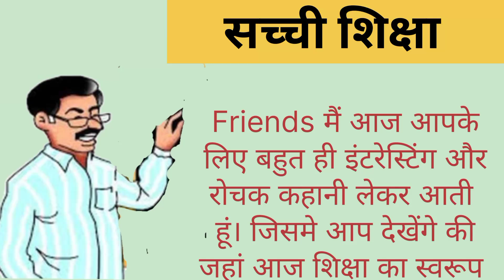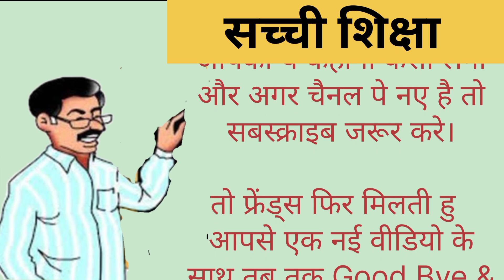सच्ची शिक्षा | Moral Story | Hindi Moral Story | Story In Hindi | NGTips